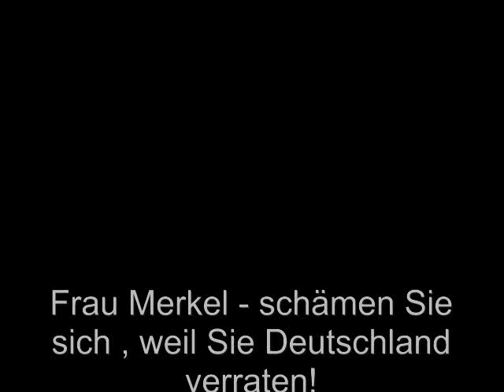Gauckeln und Nichtsmerkeln - Auschwitz und kein Ende?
Alle Jahre wieder - das bundesdeutsche Jammern über die Auschwitztragödie.

Ich versuche in meinem Beitrag auzuzeigen, daß die scheinheilige Mutter der Nation und ihr ebenso scheinheiliger Oberpastor kein wort verlieren über ... na ja, hören Sie sich an, was da mal gesagt werden mußte!